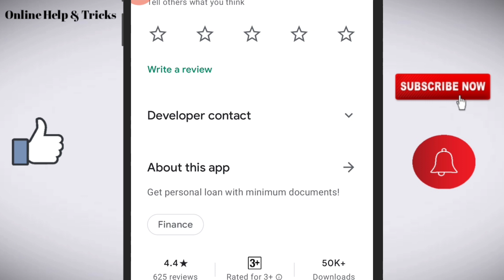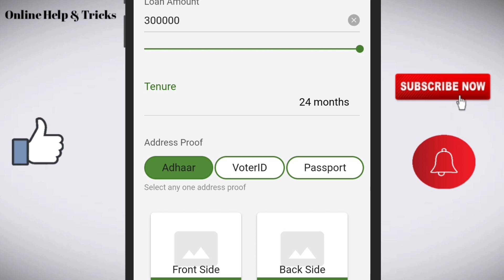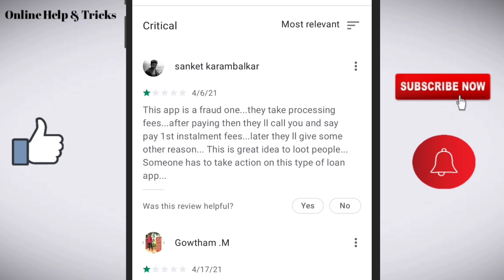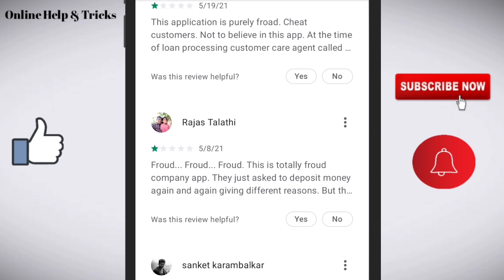Suvidha personal loan app/Suvidha personal loan app review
Like/comments/share